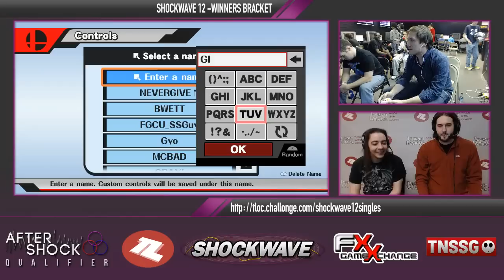SW12 Smash Wii U - SSGuy (Mega Man) vs Bwett (Falcon) - Winners Semifinals